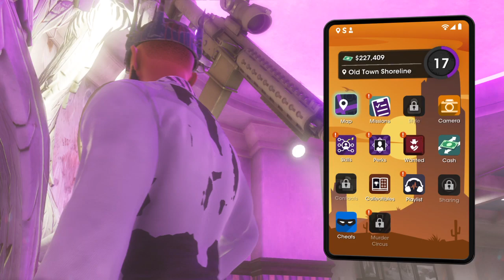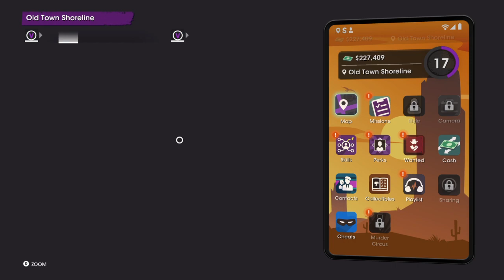I may be picky, not entirely sure (its a video, don't care what it is xD)